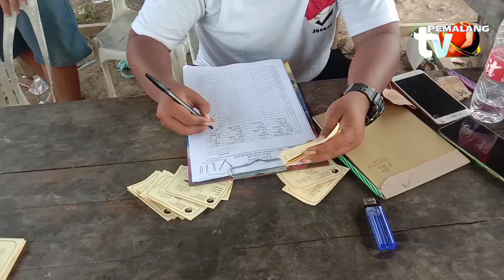LOMBA BURUNG MERPATI KOLONG PANCANITI TINGKAT KABUPATEN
TV PEMALANG.COM - Penghobi merpati kolongan kini semakin menjamur di berbagai daerah. Selain karena kecepatan dan kecerdasannya dalam navigasi, para penghobi senang memelihara burung merpati ini, karena dapat menghasilkan cuan yang tak main-main.

Meski begitu, pencapaian harga burung yang fantastis bukan diraih dalam waktu instan. Butuh proses yang cukup panjang agar burung bisa menjuarai lomba. Selain perawatan, burung juga perlu diberi latihan rutin untuk meningkatkan stamina.

Berbagai perlombaan merpati kolongan juga kerap digelar untuk menyalurkan hobi para penggemar. Melalui event lomba ini lah, para penggemar dapat mengetes untuk mengetahui seberapa bagus burung yang mereka miliki.

Seperti penyelenggaraan kegiatan kejuaraan burung merpati kolongan Pancaniti  di desa Jrakah Kecamatan Taman kabupaten Pemalang pada Sabtu, 10 Desember 2022.

Perlombaan merpati kolong ini mendapat antusiasme tinggi dengan kehadiran dari para peserta penggemar Burung merpati seperti dari kecamatan Comal, Bodeh Kecamatan Pemalang dan dari kecamatan sekitar di kabupaten Pemalang.

Event dimulai dengan pra lomba   menyediakan hadiah puluhan juta rupiah. Besarnya hadiah yang disediakan, dinilai sebagai bentuk keseriusan para penghobi burung dara yang tak bisa diremehkan.

Ketua sekaligus sebagai penasehat dalam kegiatan kejuaraan burung merpati ini, Taryono mengatakan

Dari kolongan burung merpati Pancaniti desa Jrakah, Ali Sodikin dan Rudi TV PEMALANG mengabarkan.